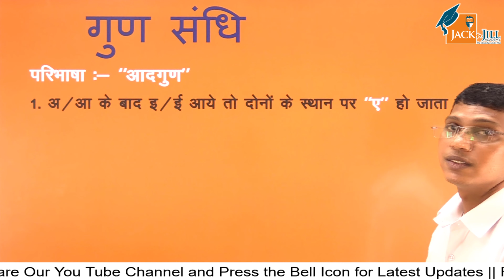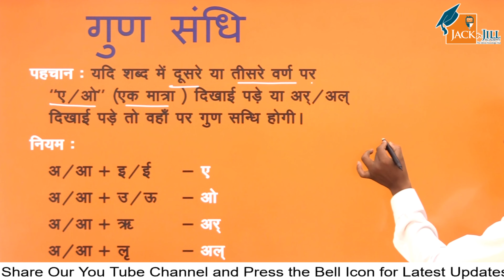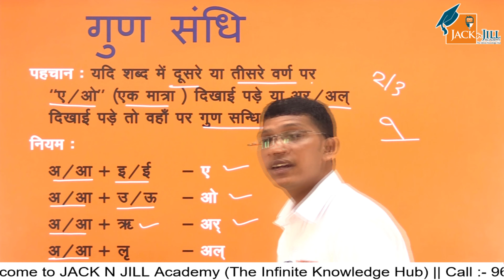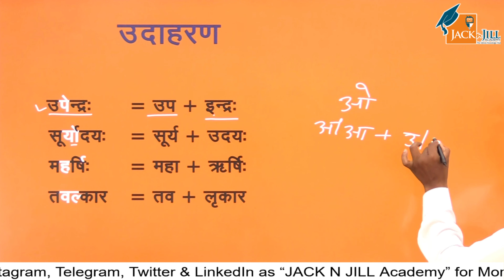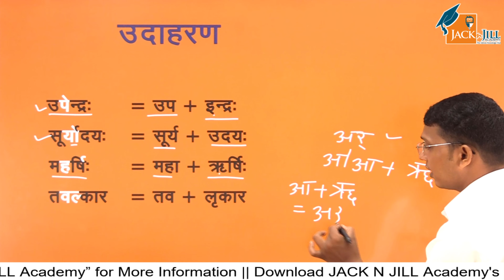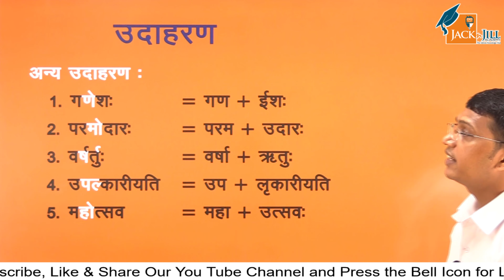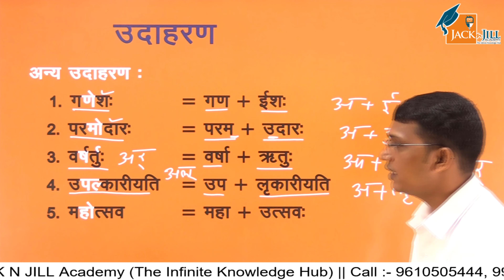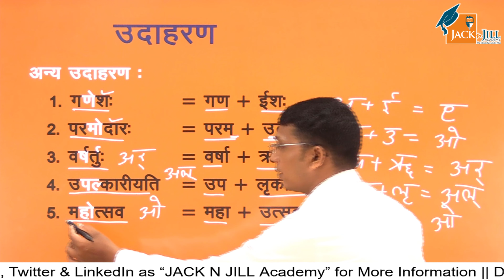SANDHI (सन्धि)|| PART – 4 || SANSKRIT GRAMMAR (संस्कृत व्याकरण ) || CLASS 6 to 10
◆SANDHI (सन्धि) || Part – 1 :

बच्चों आज की हमारी संस्कृत कक्षा का विषय है संधि संधि का अर्थ है मेल या जोड़.
सन्धि की परिभाषा – वर्ण सन्धान को सन्धि कहते हैं। अर्थात् दो वर्गों के परस्पर के मेल अथवा सन्धान को सन्धि कहा जाता है।

पाणिनीय परिभाषा – “परः सन्निकर्षः संहिता” अर्थात् वर्णों की अत्यधिक निकटता को संहिता कहा जाता है। जैसे—’सुधी + उपास्य’ यहाँ ‘ई’ तथा ‘उ’ वर्गों में अत्यन्त निकटता है। इसी प्रकार की वर्गों की निकटता को संस्कृत – व्याकरण में संहिता कहा जाता है। संहिता के विषय में ही सन्धि – कार्य होने पर ‘सुध्युपास्य’ शब्द की सिद्धि होती है।

सन्धि के भेद – संस्कृत व्याकरण में सन्धि के तीन भेद होते हैं। वे इस प्रकार हैं –

स्वर सन्धि
व्यजन सन्धि
विसर्ग सन्धि
1. स्वर सन्धि – अच् संधि
जब दो स्वरों का सन्धान अथवा मेल होता है, तब वह सन्धान स्वर – सन्धि या अच् सन्धि कही जाती है। यहाँ अच् – सन्धि में स्वर के स्थान पर आदेश होता है।
स्वर सन्धि मे सन्धियाँ 7 प्रकार की होती हैं-

यण – सन्धि
अयादि सन्धि
गुण – सन्धि
वृद्धि सन्धि
सवर्णदीर्घ सन्धि
पूर्वरूप सन्धि
पररूप सन्धि